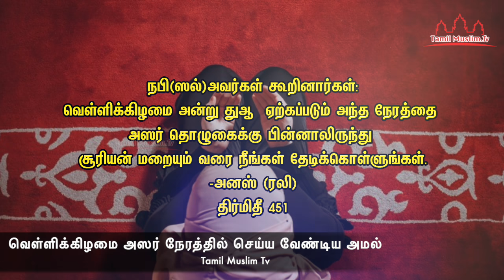வெள்ளிக்கிழமை அஸர் நேரத்தில் இந்த நன்மையை தவறவிட்டுவிடாதீர்கள் | Tamil Muslim Tv | Tamil Bayan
வெள்ளிக்கிழமை அஸர் நேரத்தில் இந்த நன்மையை தவறவிட்டுவிடாதீர்கள்